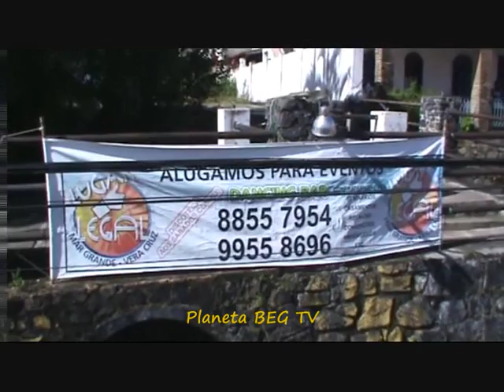Planeta BEG TV : 1º PARADA GAY de Vera Cruz em Mar Grande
O dia 13/11/2011 foi a 1º PARADA GAY de Vera Cruz em Mar Grande
Sucesso Total entre 3.000 e 5.000 pessoas nas ruas e na Praça de Mar Grande
Parabéns para organização desse primeiro evento diferenciado !
PARADA GAY DA ILHA REÚNE MULTIDÃO CONTRA HOMOFOBIA.

A bandeira de arco-íris mudou neste domingo (13) a paisagem de Mar Grande - na 1ª Parada Gay da Ilha. A organização do evento está de parabéns, segundo Claudia (Kal Gomes) coordenadora do evento e a comissão de organizadores: Nélia Messias, Eduardo Barcelar, Eliete e Carol Domiense, Regi Eventos, Jorge Rasta, Antnomara (Pró - Mara), e Mário; o evento além de festivo, transmitiu mensagens de direitos e igualdade, não só para os homossexuais como para toda a sociedade; conscientização ambiental, cidadania feminina, justiça e segurança. "Estamos aqui para fazer a diferença. Temos que sair do silêncio. Paz sem voz não é paz, é medo. Sou uma defensora dos direitos humanos", disse. A parada contou com participações do GGB, do estilista Di Paula, da Transformista Luana Lins e da madrinha Kokoisa.

Le 13/11/2011 fût la 1º PARADE GAY de Vera Cruz á Mar Grande, succès total avec entre 3.000 et 5.000 personnes dans les rues et sur la place de Mar Grande
Bravo pour l´organisation de cet événement différent !